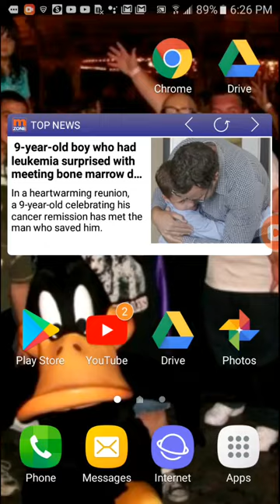Playing The Loud House Ultimate Treehouse Game For The First Time